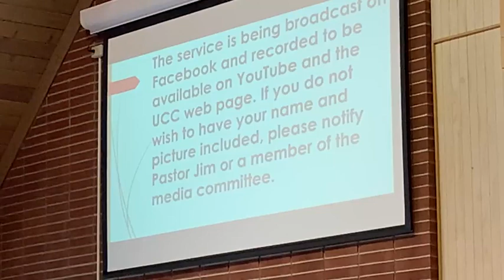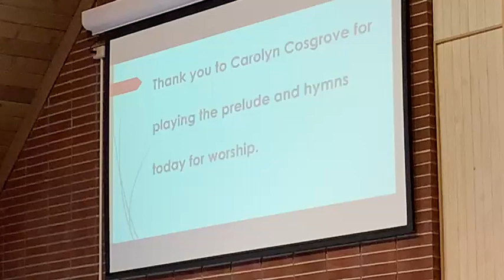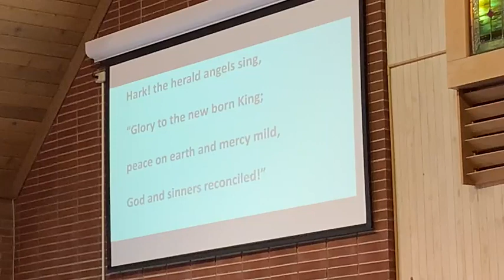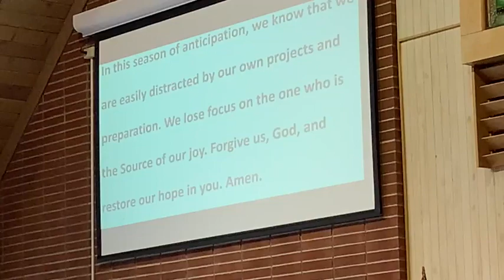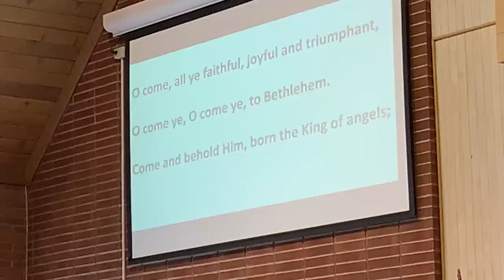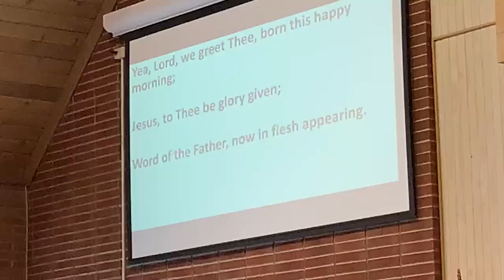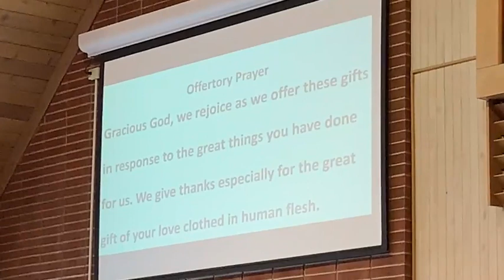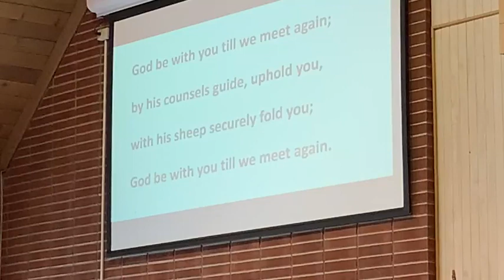December 11 2022 Worship Service